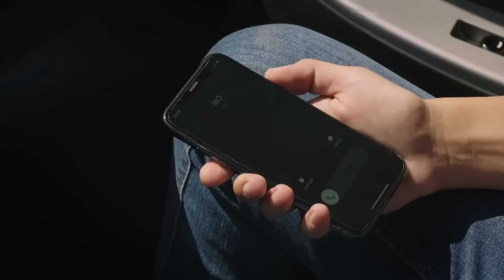286 امانت با دوبلۀ فارسی | قسمت